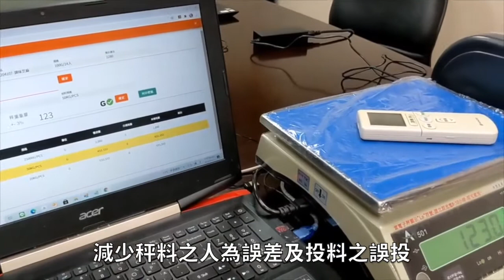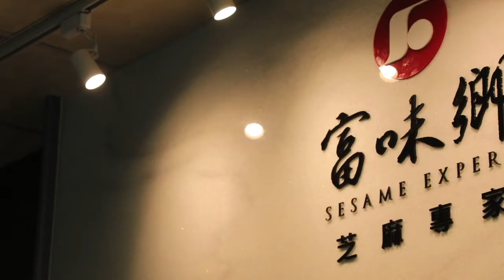110年中小食品製造業數位轉型-富味鄉食品股份有限公司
打造企業永續競爭力，迎戰數位轉型時代！

★重要章節★
00:00 開場
00:08 公司介紹
00:33 驅動數位轉型
01:27  廠商成果分享

👍【2022 數位轉型推動方式】
✨顧問服務：進行廠家顧問服務。
✨數位轉型訪視：依數位成熟度規劃適性解方的轉型方案。
✨數位轉型輔導：運用數位模組及食品領域技術，從紙本或職人經驗的數據化、關鍵生產製程的數位優化，並透過數據分析回饋於提升生產製造效能，藉由消費市場習性與喜好等數據資訊，開發客戶需求的風味與特色產品，逐步活絡營運創造營收之數位轉型。

2021是食品業數位領航元年，經濟部工業局「中小食品製造業數位轉型推動計畫」成果發表會畫下完美句點。一同回顧精彩典範案例，藉由18家成功廠商案例分享，掌握數位轉型
（以下依廠商筆劃排序）